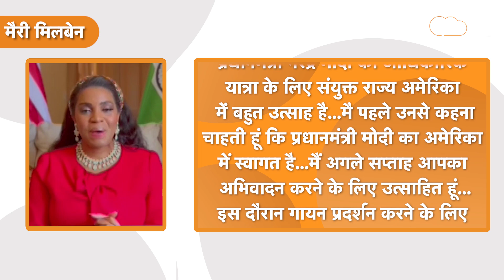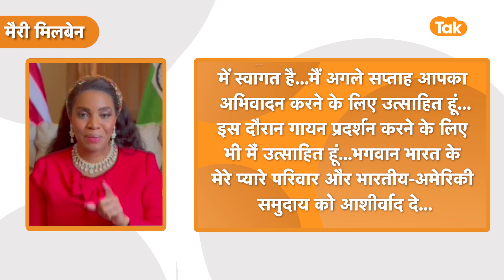UN में बजा India का डंका, PM Modi के सामने खड़े होकर ये करेंगे 180 देशों के लोग